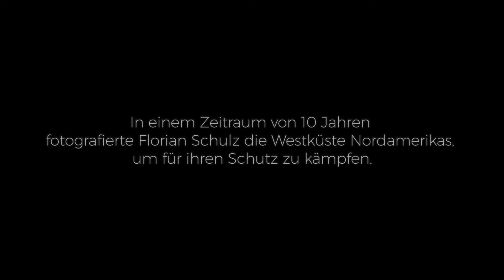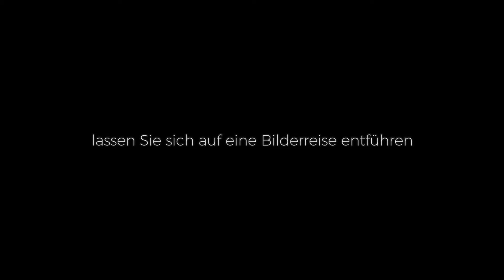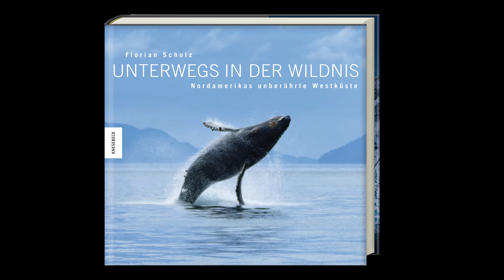Buchtrailer: Florian Schulz - Unterwegs in der Wildnis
Der renommierte Naturfotograf Florian Schulz nimmt uns mit auf eine faszinierende Reise entlang der Westküste Nordamerikas von Mexiko bis Alaska. In außergewöhnlichen Bildern hat er das größtenteils unberührte Ökosystem an Land, auf dem Meer, unter Wasser und aus der Luft festgehalten. Eindringliche Texte erzählten von seinen Begegnungen mit wilden Tieren und von der Schönheit dieses einzigartigen und doch bedrohten Lebensraums. Ein Bildband, der durch die magische Wirkung der Fotografien weit über eine Dokumentation hinausreicht.

Florian Schulz folgt seit mehr als 20 Jahren seiner Leidenschaft, der Naturfotografie zum Schutz der Wildnisgebiete unserer Erde. Das Ergebnis seiner Arbeiten sind nicht nur atemberaubende Bilder und abenteuerliche Geschichten, sondern vielmehr umfassende Naturschutz-Kampagnen. Sein Traum ist die Gründung des ersten “Nationalen Wildlife Korridors”, so wie einst der erste Nationalpark gegründet wurde.

Erscheint im Knesebeck Verlag (12. Oktober 2016).